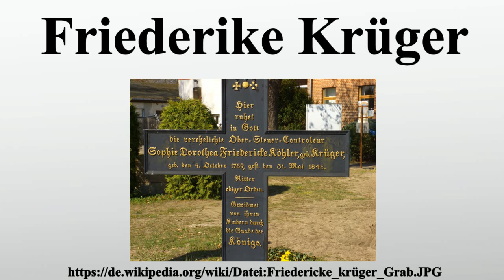Friederike Krüger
Vielen Dank für Ihre Unterstützung:

Friederike Krüger, verheiratete Köhler, Pseudonym August Lübeck ; † 31.Mai 1848 in Templin; vollständiger Name: Sophie Dorothea Friederike Krüger) war eine Patriotin und Soldatin in den Befreiungskriegen.

Bild-Copyright-Informationen
Urheber Info: christine bunge